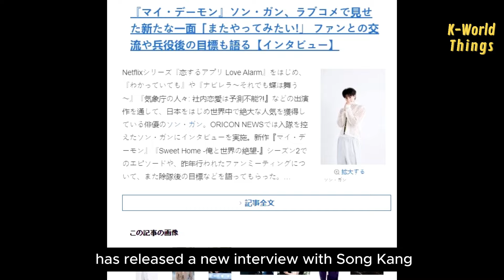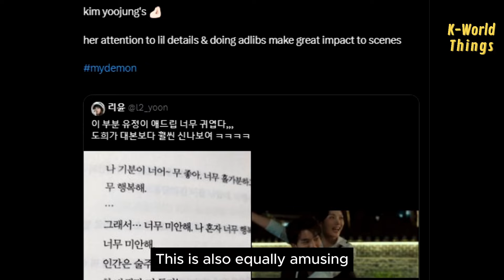Songkang's new interview talking about Yoojung in-depth!! They basically created their own drama..😭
ORICON Japan magazine has released a new interview with Song Kang. They asked about the actor's filming experience in My Demon. Kangie mentioned that he enjoyed every moment of it, and every scene was always full of smiles.

Interestingly, the magazine also asked Song Kang about working with Kim Yoojung. Kangie responded that he and Yoojungie were able to have a lot of conversations based on the characters' emotions, and thanks to her, Songkang was able to express a wider range of Guwon's emotions.

Songkang's fans themselves also noticed that during the filming process of this drama, Kangie appeared a bit different and more cheerful, often adding unexpected adlibs.

Speaking of adlibs, recently, there was an OP marked in their script book some parts of the drama that were not in the script or scenes that had been changed.

One example is the scene where Do Hee asks Guwon if she is pretty, and Guwon awkwardly answers yes before quickly changing it to no. Kangie's improvisation in this scene is very cute.

Then there's the scene where Guwon carries a tipsy Do Hee, and Yoojung apparently improvised in this part. This is also equally amusing, as Yoojung made Do Hee appear much more enthusiastic than in the script.